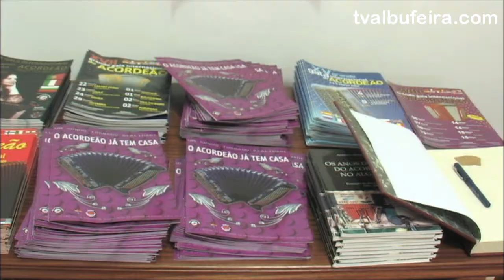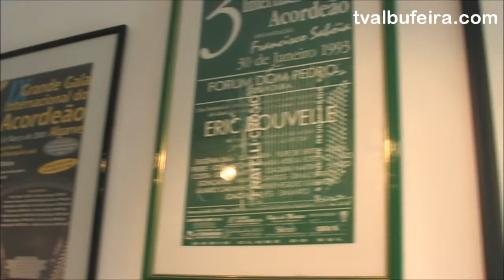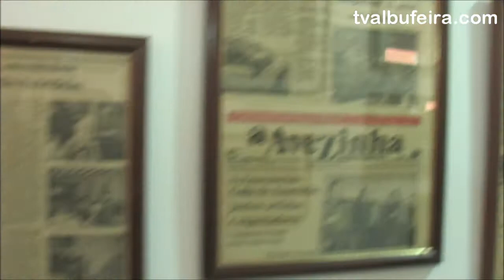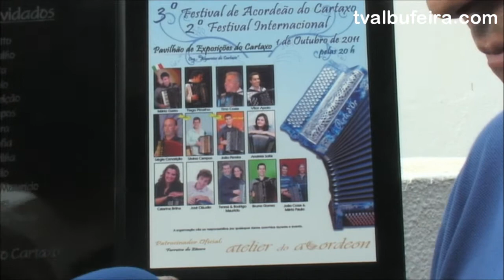Inauguração da Casa Museu do Acordeão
Inauguração da Casa Museu do Acordeão em Paderne Albufeira, com a presença do secretário de Estado adjunto do primeiro-ministro Carlos Moedas e o Presidente da CMA, Desidério Silva.
Reportagem de Carlos Sousa e Vitor Andrade.